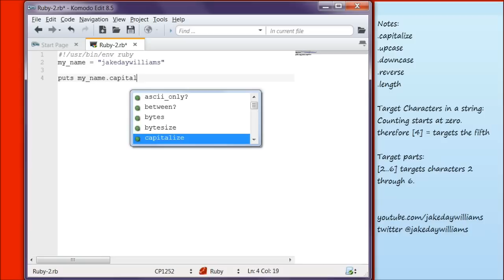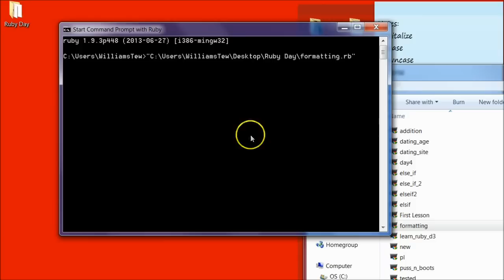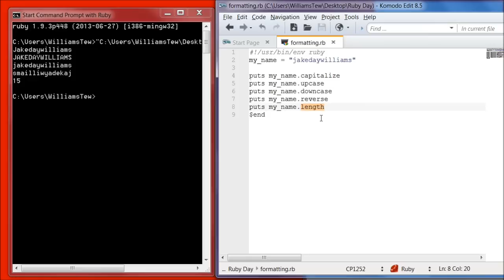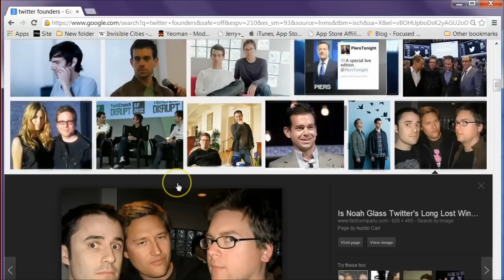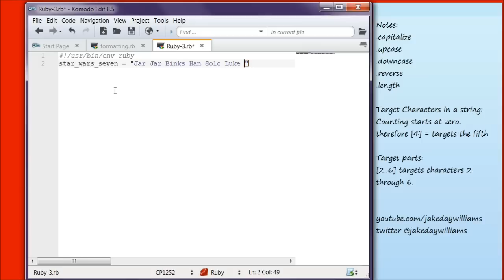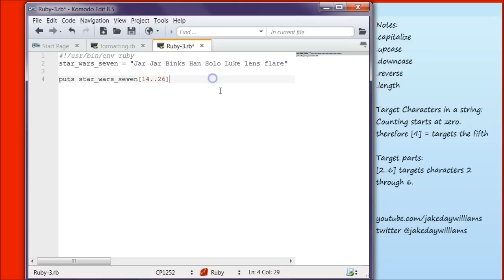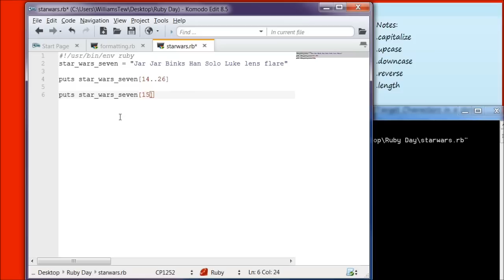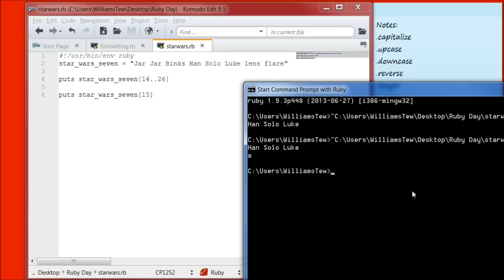Ruby Programming - 4 - Formatting: capitalize, upcase, downcase, reverse, length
Day 4 of learning Ruby programming. Today we learn about basic formatting. This is Day 4 in the Wild Academy Ruby tutorial series.

★☆★ SIGNUP TO GET MY RUBY BOOK FOR FREE ★☆★

★☆★ NOTES ★☆★